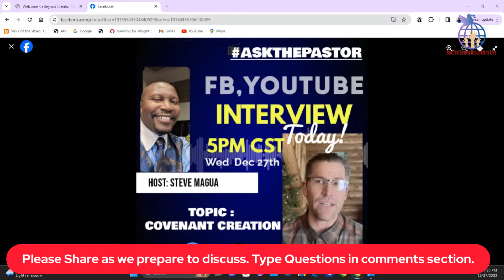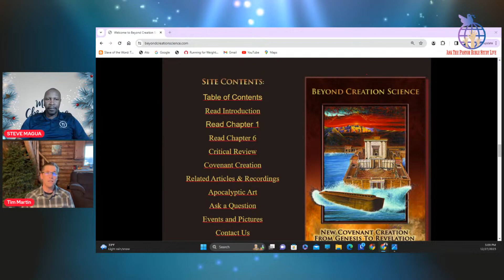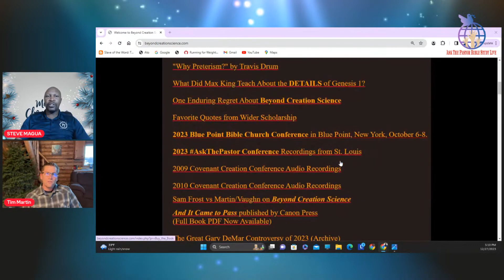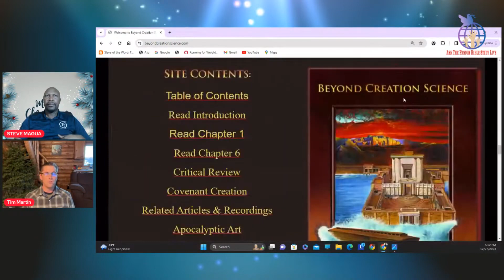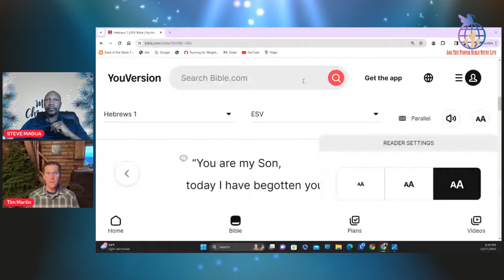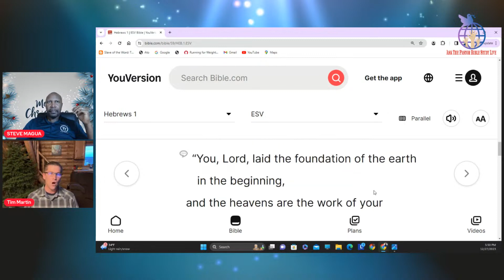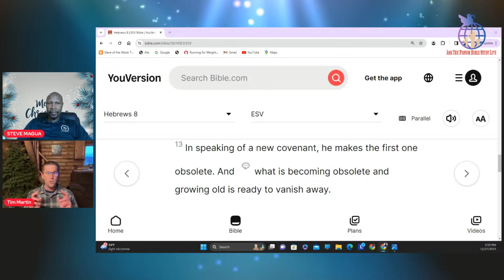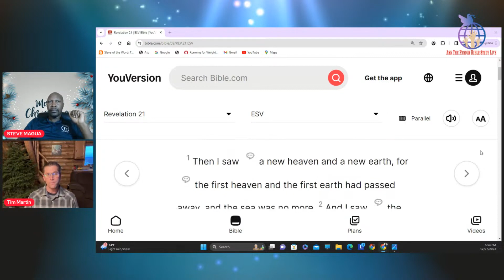INTERVIEW WITH TIM MARTIN AND STEVE MAGUA ON COVENANT CREATION - ASKTHEPASTOR (12-27-23)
This interview took place on December 27, 2023. Tim and Steve review the 2023 ASKTHEPASTOR conference in St. Louis during August of 2023. They also announce initial planning for the upcoming 2024 ASKTHEPASTOR conference for August 2-4, 2024.

Tim was preparing to lay out the 2024 Covenant Creation Curriculum Series, but had not started recording yet.This  background is related to Parts 1 & 2 that have now been recorded  on Covenant Creation on YouTube.

Both Parts 1 & 2 were sourced in the 2 presentations Tim delivered at the ASKTHEPASTOR Conference last year, so Steve has had an extra bit of time to digest and consider the material.

Our plan is to followup with a new interview evening of Saturday Feb. 10, 2024.